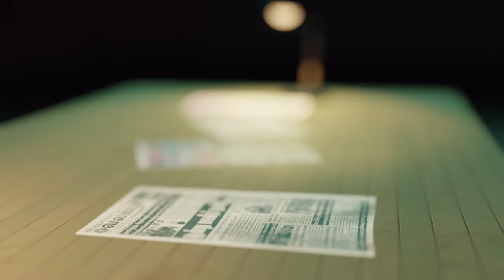தொடரும் சீரற்ற காலநிலை! மக்களுக்கு விடுக்கப்பட்ட அவசர எச்சரிக்கை!! |paper news | 27.11.2024